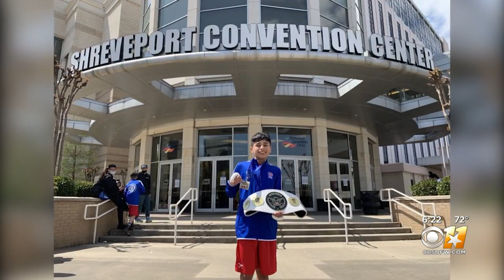Mesquite High School Freshman Boxer Diego Barron Ranked Number 1 In The Nation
At a recent tournament in Shreveport, Barron emerged as the top ranked 110-pound boxer in the junior division in the country.